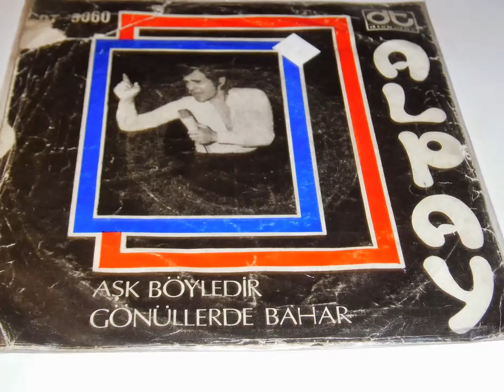alpay aşk böyledir , gönüllerde bahar PLAK RECORD 7"